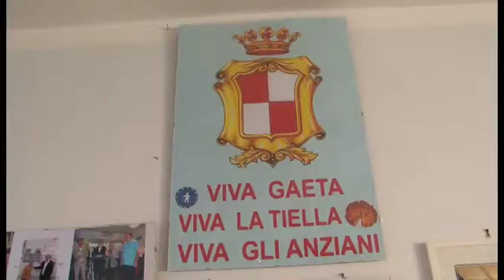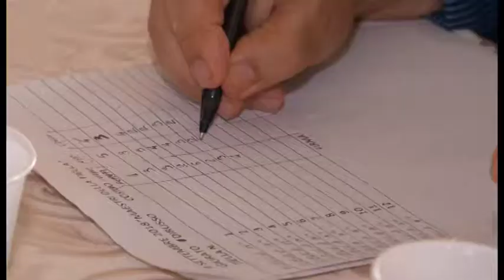GAETA-Grande successo della manifestazione "i Maestri della Tiella"